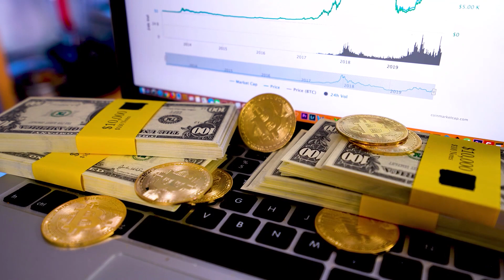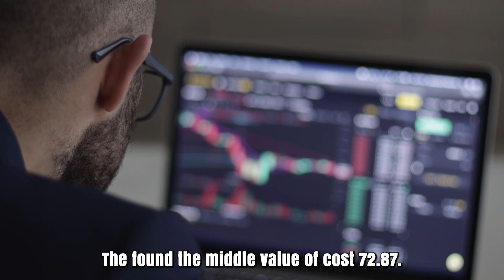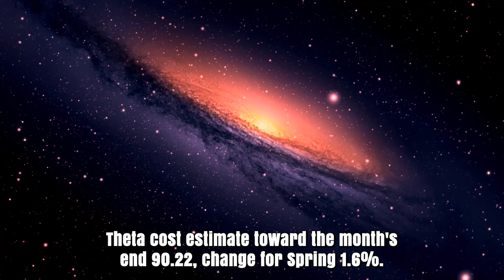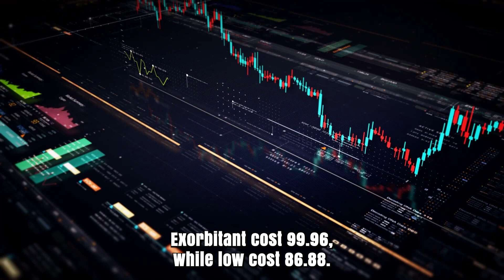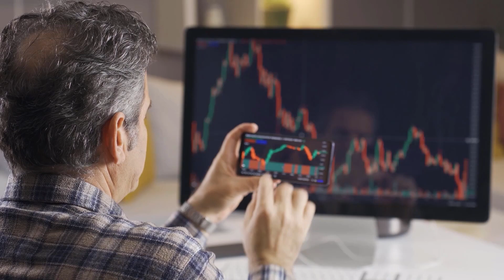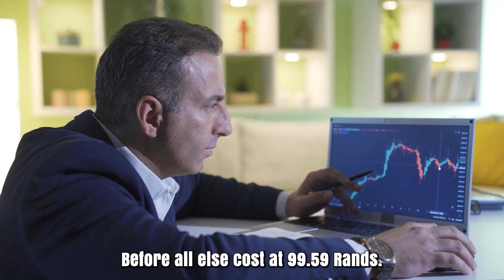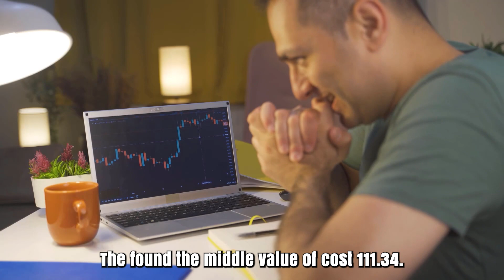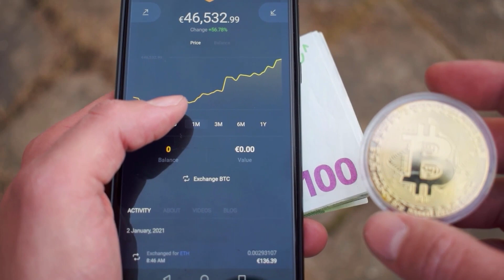THETA IS ABOUT TO X9000 HERE'S WHY?? - THETA NETWORK PRICE PREDICTION 2024 & 2025